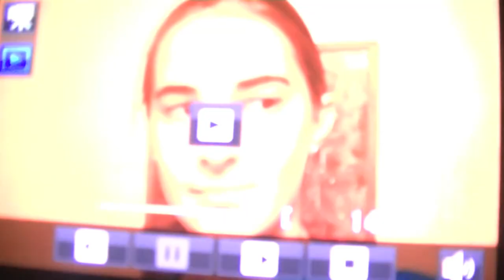Young Volcanos Equestrian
READ BELOW

okay so firrrsttttt offf allll i just have to say a. i CANT WAIT FOR OUR SLEEPOVER! B. I CANNTTTT WAIT FOR PALERMO AKA YOUR BIRRTHHDDDDAYYYYYY ! EEEEE okay so you are going to really hate me for the last part of the video butttt annnyywhooo haha i was going to just make a nice classy video until i realized neither of us are closed to classy, except for maybe if we go to angeloni's ya know thats a different story miss i love paul so much! I'm probably a really bad friend because i laughed lets just say A LOT more then i should have at the end. Okay i need to get back on track :P Happy Birthday, and i can't believe your 15, i think your turning 15 or was it 5 i forget :P, i think I've known you for over 5 years! but I'm not positive haha I'm a dumb child. i hope so far this doesn't sound cheesy or weird but i have like a million things to say and remember those weird emails i sent you and i was just stating my mind ...welp i think thats happening again! soooooo i realllyyyy can not wait for this friday and saturday and next week of course!!! I'm so happy that your 15 and getting older doesn't just mean your an old dirt bag before me but it also mean that you are maturing into such an amazing person and rider! You have improved sooooo much and I'm so jealous of your two point like i really am! I can't wait for this year and all of the amazing memories we are going to make together, i know this year will just further both of our riding careers! Okay so the most recent time i was really sick i was watching mercys runnin video over and over and i started singing my own little song in like a lisp, idek why X'D, and here it is. and try to sing it aloud with a lisp I'm probably going to regret putting that on the internet buutttt YOLO

steel to my trebling lisp
how did the night every get like this
one shot and the pills go down down down
bottom of my-ay health
waking up my mind as i throw a fit
the illness is taking me down down down

my hearts beating after by blood pressure is badder
I've been laying my whole life
everything I've been sick twice, now its time i realize
i need the vac-c-ine, on this bed I'm crawling
save me cause I'm falling, now i can't seem to breath right
casue i have swine flu, swine flu, swine flu, swine flu, swine flu, swine flu, swine flu, swine flu, swine-i-i-i-ne fluuuuuuu

'round and around i go addicted to the numb living in the cold.
the deader the sicker the down down down
sick of being tired sick of swine flu
for another kind of being
the damage is damning me down down down

 Wise words of Jennifer O'Connell

Charity
CJ Equestrian Connections

LOVE YOU SO MUCH GURLLLLLLL